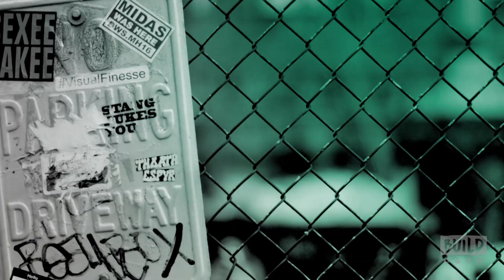Zachary Spicer, Wrenn Schmidt, John C. McGinley, & Paul Shoulberg Discuss "The Good Catholic"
"The Good Catholic," directed by Paul Shoulberg, follows Daniel, a young, idealistic priest, who loves his work more than anything. At times, he struggles to find balance between the dueling philosophies of his mentors, Father Victor (Danny Glover), an old school, no nonsense traditionalist, and Father Ollie (John C. McGinley), a chain-smoking, carb-addicted Franciscan. Despite everything, Daniel's passion for his calling never waivers...and then he meets Jane. After a chance encounter during a late night confession, the complicated and mysterious Jane (Wrenn Schmidt) starts to open up Daniel's world to an entirely different set of possibilities and problems. As new bonds form and old ones are tested, Daniel must decide what his true calling really is -- and whether or not he has the courage to answer it.